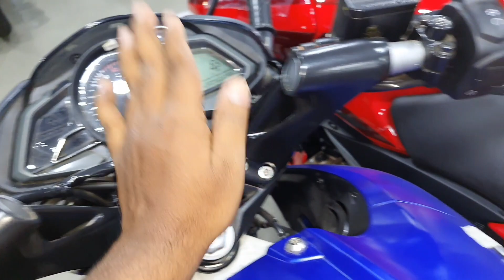2022 NEW 🔥 Plasma Satin Blue 😍 Colour Pulsar NS160 Onroad Price and Full Walkaround Detailed Review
2022 Bajaj Pulsar NS160 Plasma Satin Blue Colour With Black Alloy Wheels Update Model Full Walkaround Review with Onroad Price Details